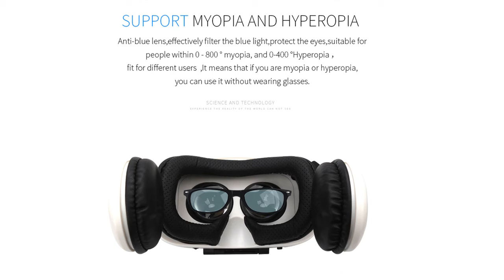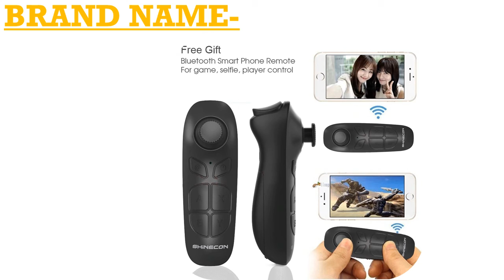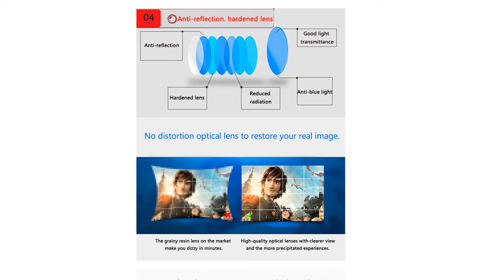Cheap vr headset for pc gaming 2020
1.3D Goggles Headset Helmet

2.3D VR Glasses Original BOBOVR

3.Cardboard VR shinecon Pro

4. Helmet 3D Glasses Virtual

5.Glasses Wireless VR Helmet For Smartphones

Description:
VR glasses headset helmets Optional controller.
Glasses Virtual Reality Headset For iPhone Android Smartphone Smart Phone Goggles Lunette Set.
 Headset Google Cardboard Bluetooth Virtual Reality Glasses Wireless VR Helmet For Smartphones.
VR Shinecon 10.0 Casque Helmet iPhone Android Smartphone Smart Phone Goggles Lunette Set.
Helmet 3D Glasses Virtual Reality Headset For iPhone Android Smartphone Smart Phone Goggles Lunette Set.
Virtual Reality goggle 3D VR Glasses Original BOBOVR Z4/ bobo vr Z4 Mini google cardboard VR Box.
Glasses Box Stereo VR Google Cardboard Headset Helmet for IOS Android Smartphone,Bluetooth Rocker.